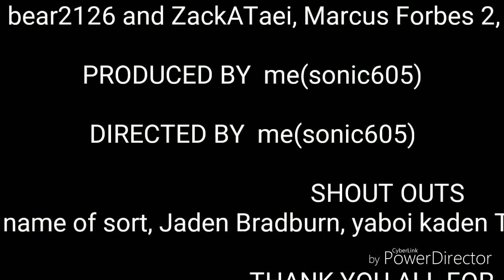1,000 subscriber (1,353 and late)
I was kind of late